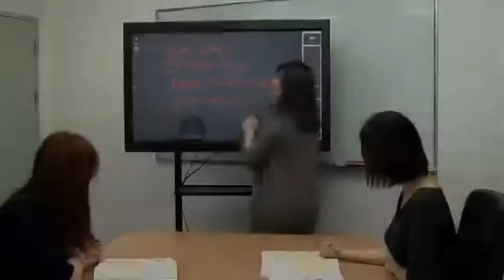13 Pre Writing 4 4